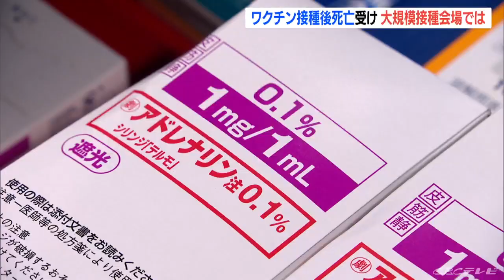「緊急時はその場で迷わず」18日開設の大規模接種会場でアナフィラキシー対応を確認 ワクチン接種後死亡問題受け 名古屋(2022/11/18)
11月5日、愛知県愛西市の大規模接種会場で、アナフィラキシーの対応が行われないまま女性が死亡した問題を受け、18日開設された名古屋市の大規模接種会場では緊急対応の確認が行われました。

名古屋市中区のサンシャインサカエには18日、オミクロン株対応ワクチンの大規模接種会場が設置されました。

11月5日、愛西市の大規模接種会場で現場の医師がアナフィラキシーの対応を行わないまま女性が死亡した問題を受け、接種開始前の朝礼では、緊急時はその場で迷わず救急処置をするよう呼びかけられました。

その後、医師や看護師がアナフィラキシー対応の筋肉注射の場所や、使用の手順を確認しました。

（名古屋市健康福祉局 鈴木啓正参事）
「17日の（愛知県医師会の）会見を受けて名古屋市としても、安全に接種していただける体制を再度確認して、市民に安心して接種していただけるようにしたい」

この大規模接種会場では、1日最大840人が接種可能で、来年3月まで開設されます。